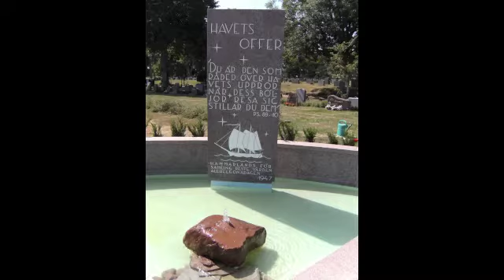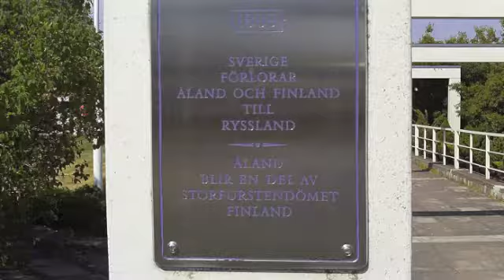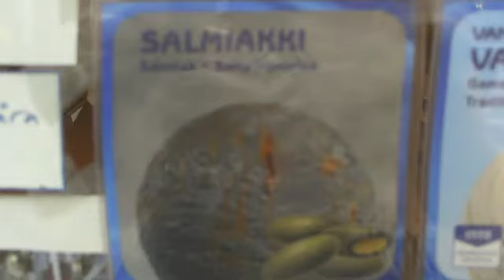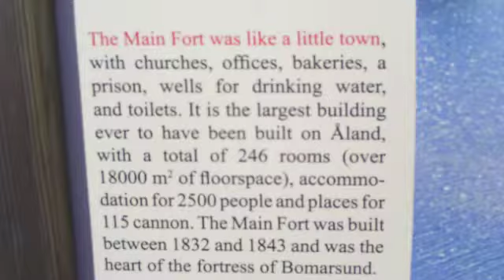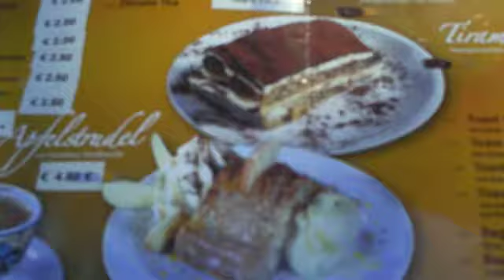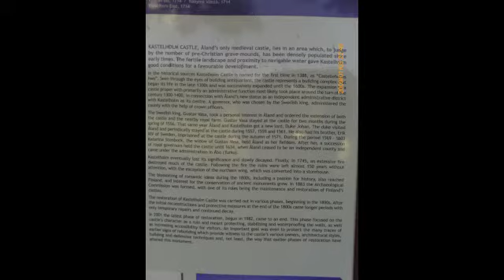My trip to Åland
These are my and my sister's photos from our trip to Åland this summer. There is a lot of Russian war history, Midsummer poles and flags.
I took photos of some information signs in English, but my camera is cheap so some pictures become blurry and wavy.

The music is by Robert Wells.